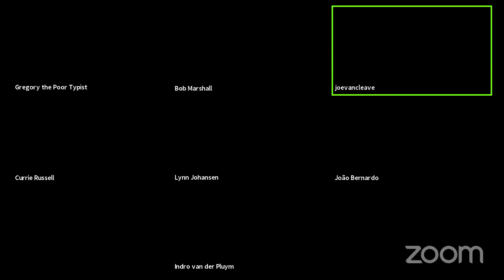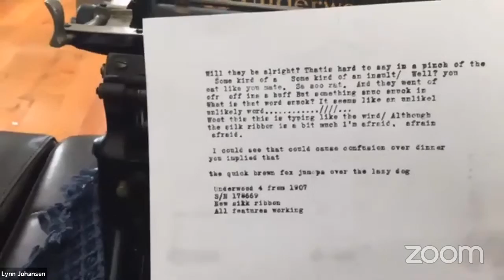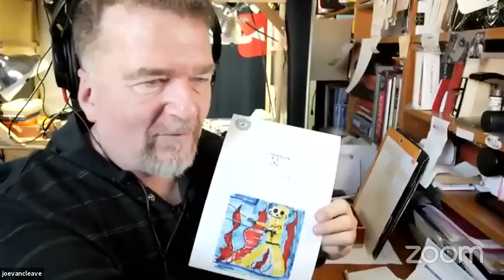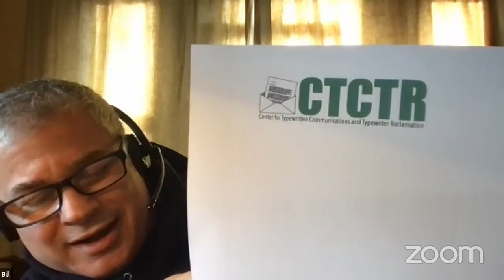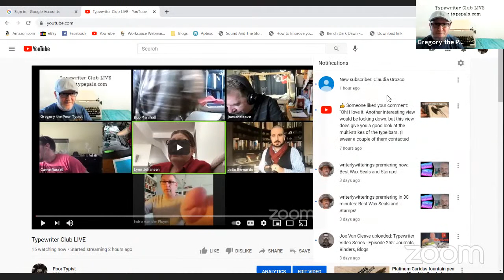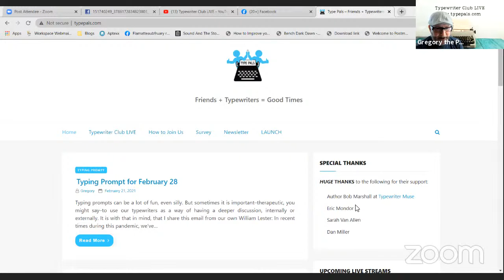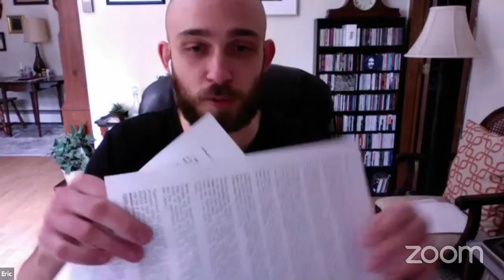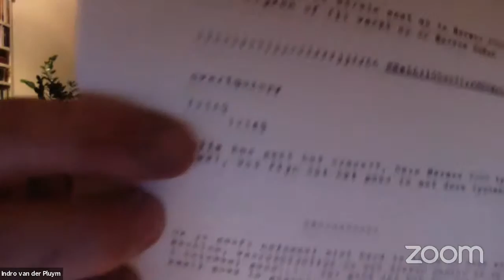Typewriter Club LIVE